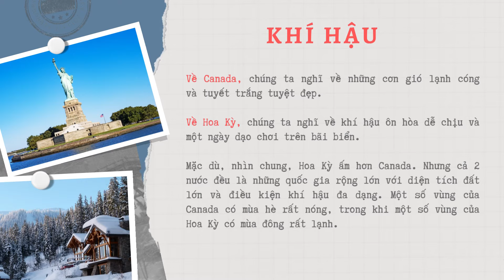Du Học Đồng Thịnh - DU HỌC MỸ HAY CANADA : NHỮNG ĐIỀU KHÁC BIỆT?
Hoa Kỳ và Canada là một trong những điểm đến du học phổ biến nhất. Cả hai quốc gia đều có các trường đại học xuất sắc và có ít nhiều yêu cầu đầu vào tương tự nhau, vì vậy nếu bạn chỉ đang tìm kiếm nền giáo dục chất lượng hàng đầu ở nước ngoài, bạn có thể chọn một trong hai và chắc chắn về trải nghiệm học tập hàng đầu thế giới. Nhưng nhiều sinh viên phải cân nhắc để lựa chọn giữa Hoa Kỳ và Canada vì cả hai quốc gia đều có những điểm thu hút và cơ hội độc đáo của riêng họ.

742/8 Nguyễn Kiệm Phường 4 Q. Phú Nhuận

358, Rua 45.068, Bairro da Costa do Sol | SEP: 0104-03